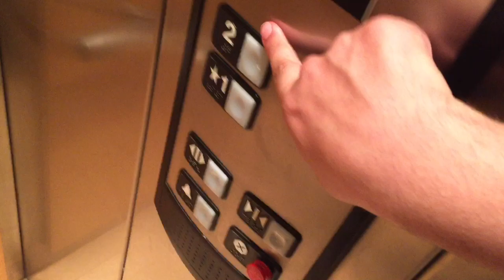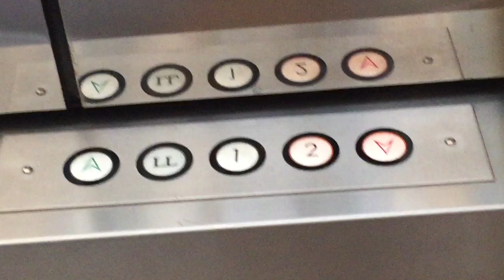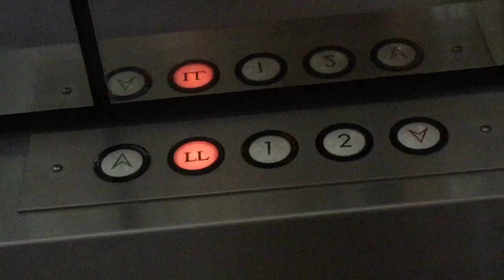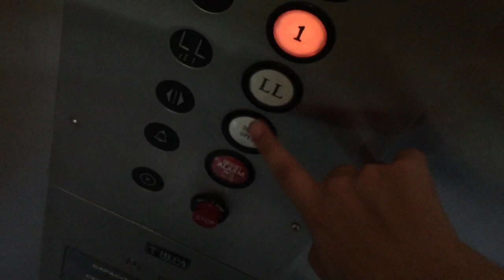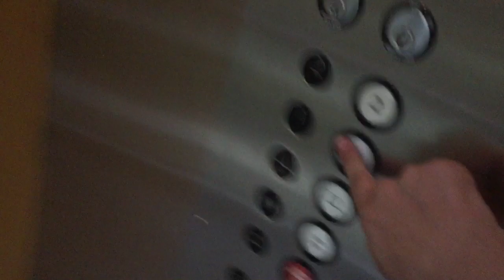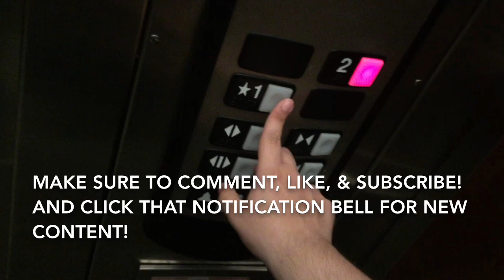3 Year Anniversary on Youtube!!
(Elevator video filmed on July 13, 2018)

Wow, time flies! I really appreciate all the support!